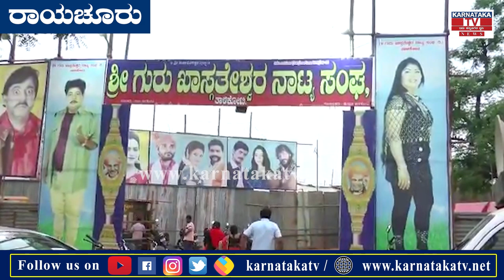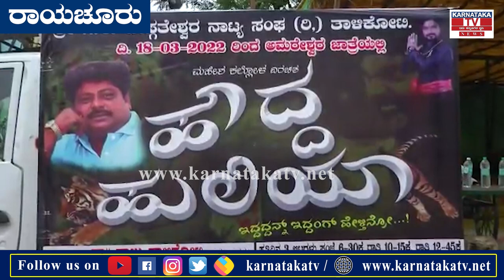Raichur : ರಾಯಚೂರಲ್ಲಿ ಮತ್ತೆ ಚಿಗುರೊಡೆದ ರಂಗಭೂಮಿ ಕನಸುಗಳು..! | Karnataka News